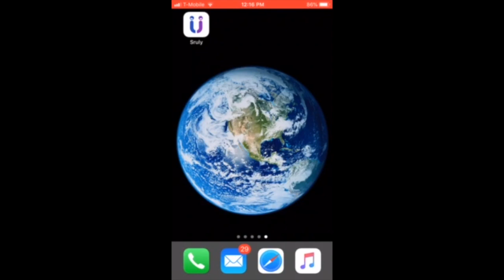Introducing: the Sruly app